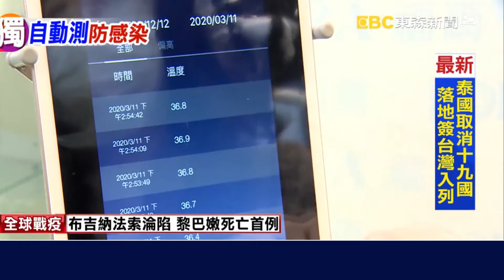FORA launches a Non-Contact Autonomous Temperature Measuring Station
The COVID-19 coronavirus has spread around the world, many institutions started using Non-Contact thermometers to measure people’s body temperature. However, it’s quite labor-intensive.
The FORA Forehead Temperature Station System is composed of one professional infrared thermometer, a tablet with a dedicated system, and a medical-grade wheeled stand. The human forehead temperature can be measured from a distance of 5 to 7 cm.
If fever is detected, the system will sound an alarm.